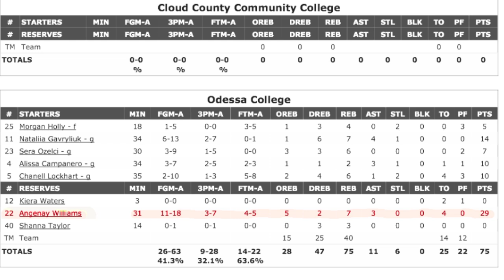Angenay Williams #22 (college Highlights)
Jr College